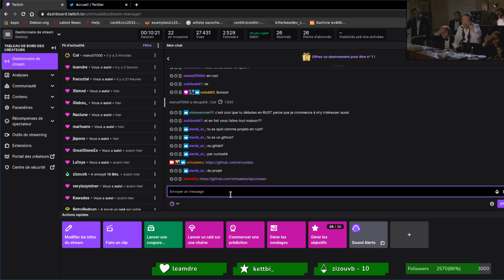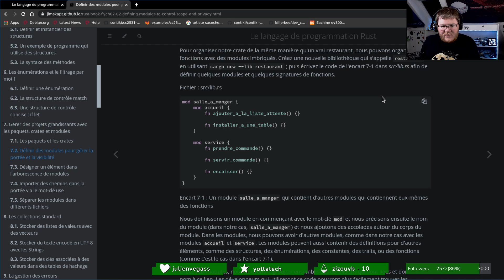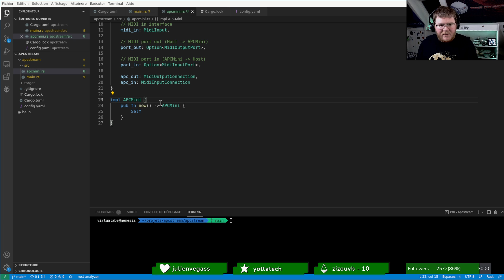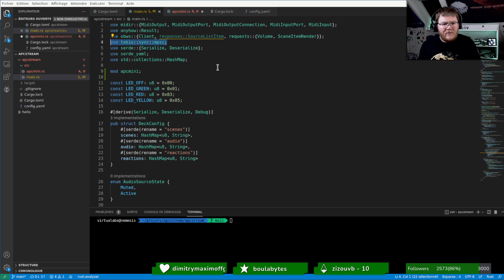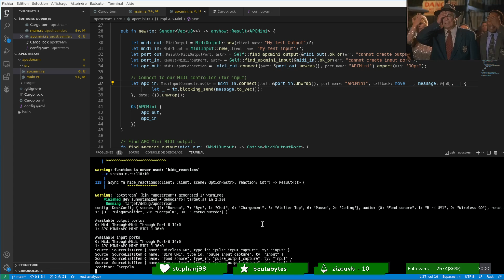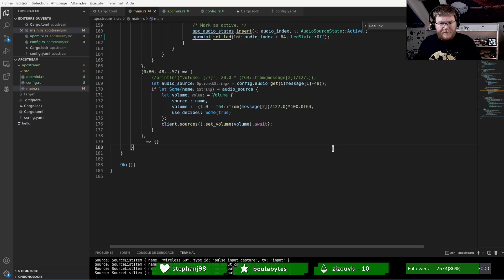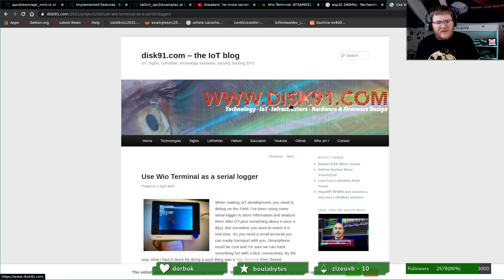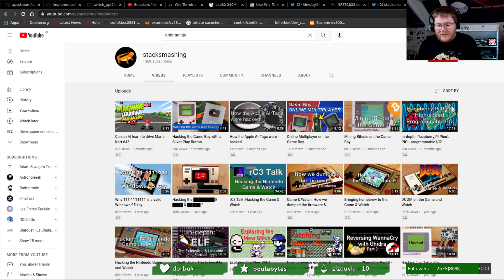Je découvre le langage de programmation Rust (épisode 3/?)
Rediff du stream Twitch du 17 février 2022, durant laquelle je continue ma découverte de Rust et notamment les concepts de POO en Rust: les structures et les implémentations.

Pour cet apprentissage, je me suis fixé pour objectif d'interfacer un clavier MIDI avec OBS studio (mon logiciel de stream) via un programme écrit en Rust (et c'est du boulot !).

Vous voulez me voir bidouiller en live ?